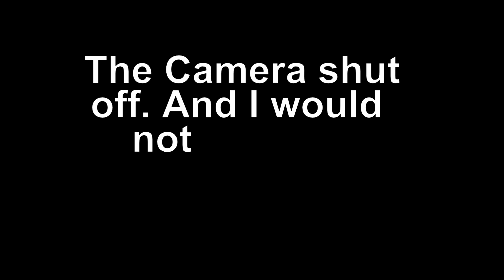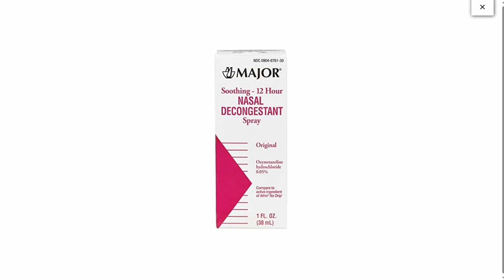Beautiful RED SKY Morning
I Was Not expecting to find this Beautiful Red Sky this Morning.